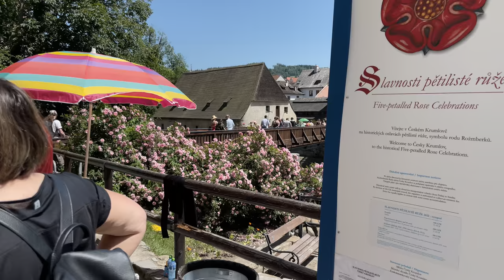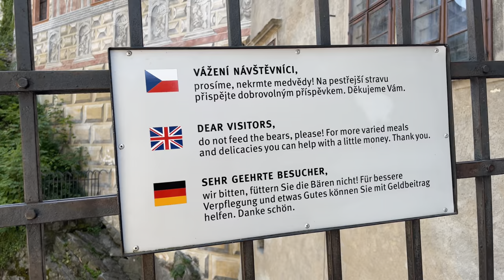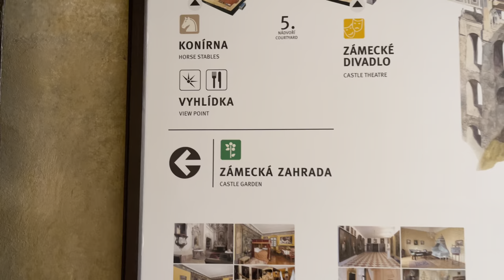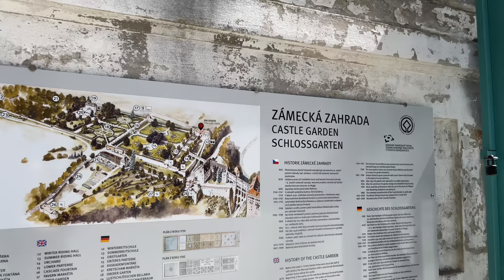4k Czech Republic - Český Krumlov walk at Five-Petalled Rose Festival 🇨🇿 HDR ASMR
Today, on our 4k Czech Republic walk, we will visit this fantastic city Český Krumlov during the five-petal rose festival for the first time after a two-year pause due to quarantine. You will see the solemn procession itself in the following video, but for now, enjoy the views of the city.

       The Five-Petalled Rose Festival is a complete town-wide historical festival that takes you back to the reign of the last members of the noble Rožmberk family, Vilém and Petr Vok of Rožmberk. Every year, the festival scenario is based on the essential landmark years of Český Krumlov and specific historical events associated with the Rožmberk family and the Old Town. The festival's highlights are the day and night historical parades set in the Gothic and Renaissance periods and featuring over 700 costumed participants, a knightly tournament commemorating the legend of the Division of the Rose, historical markets at Český Krumlov Castle, and the Old Town with more than 130 booths featuring period wares and demonstrations of historical crafts, fireworks over the town, historical games and other historical programs for children and adults, medieval music, theatres, historical dance, historical sword fighting, jugglers and jokers, fakirs and fire shows, and lots more. Nearly 150 performances and programs take place throughout the three days of the festival on ten stages in the historic town center.

Český Krumlov is a town in the South Bohemian Region of the Czech Republic. The historic center with the Český Krumlov Castle complex is protected by law as an urban monument reservation. Since 1992, it has been a designated UNESCO World Heritage Site because of its well-preserved Gothic, Renaissance, and Baroque architecture.
       Thanks to the convenient location by the river, the area has been permanently inhabited. The area's oldest settlement goes back to the Older Stone Age (70,000–50,000 BC). The mass settlement is proven in the Bronze Age (1,500 BC). Celtic settlements were here in the Younger Iron Age (c. 400 BC), and the first Slavic settlement from the 6th century AD. Trade routes led through this territory along the Vltava in the Early Middle Ages.
       The Český Krumlov Castle was founded shortly before 1250 by a local branch of the noble Vítkovci family, descendants of Witiko of Prčice.[4] The first written mention of Český Krumlov was in a 1253 deed as Chrumbenowe. The town was established in two stages. The first part, Latrán, was built spontaneously below the castle, settled chiefly by people who had some administrative connection with the castle. The second part was founded as a brand new settlement called Old Town. Since the town's foundation, Czech and German nationalities have been represented. A Jewish community has been documented since 1334.
      In 1302 the Vítkovci line became extinct. King Wenceslaus II, who acquired the estate and castle by escheat, ceded it to the Rosenberg family, who later made it the primary residence of their family. Peter I of Rosenberg, the Lord Chamberlain of King John of Bohemia, had the present upper castle erected in the early 14th century. Under his rule, the Rosenberg estates flourished. Český Krumlov achieved the highest prosperity in the 15th century during the reign of Oldřich II of Rosenberg when the estate territory was considerably enlarged.
      The Rosenbergs strongly promoted trade and crafts within the town walls. In the late 15th century, when gold was found next to the town, German miners came to settle, which shifted the ethnic balance even more. In one of the churches, the sermons were preached in Czech until the 1780s, when the Church of Saint Judoc was closed.[6] In 1555, William of Rosenberg joined the town parts of Latrán and Old Town, which had been separate, and unification the town. In the late 16th century, he had the castle rebuilt in the Renaissance style.